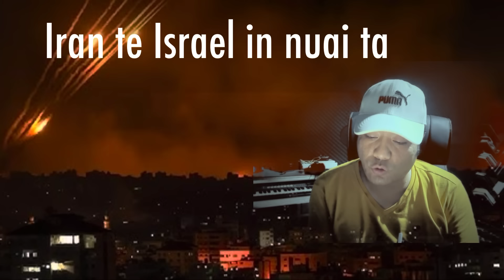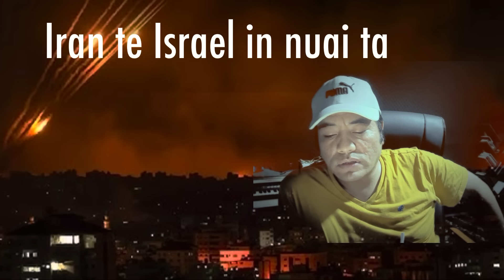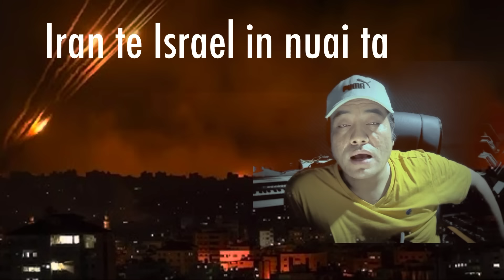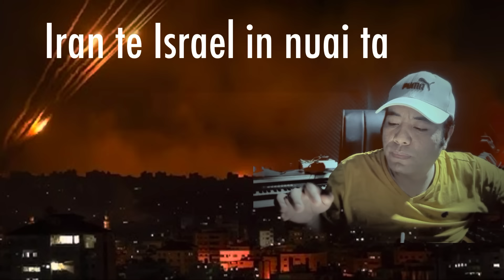Israel in nuai kik ta